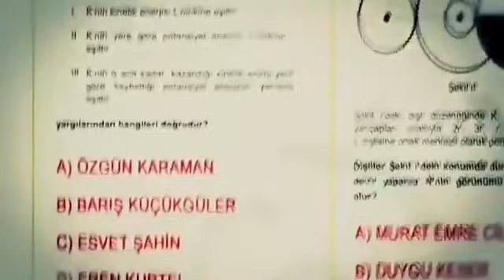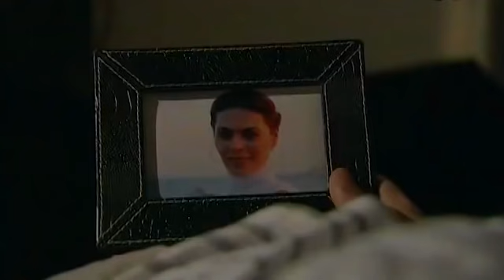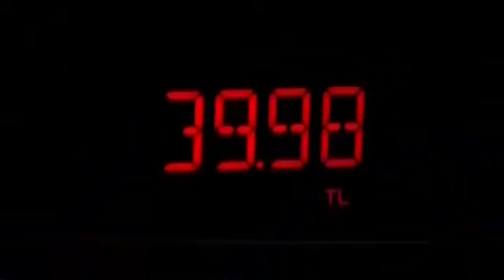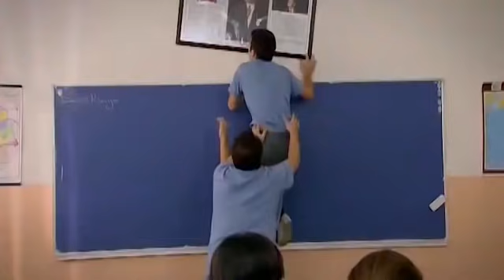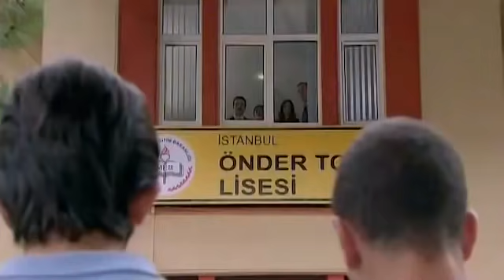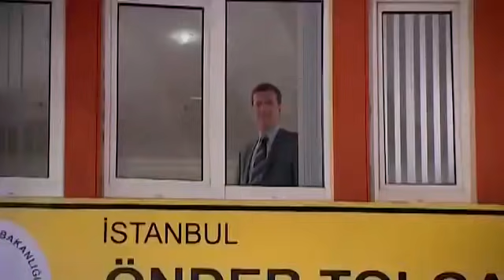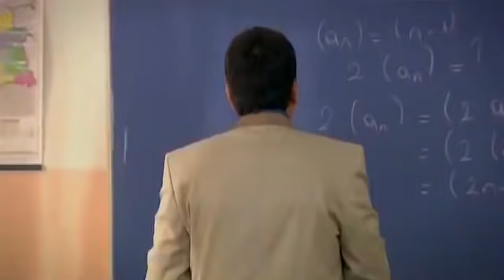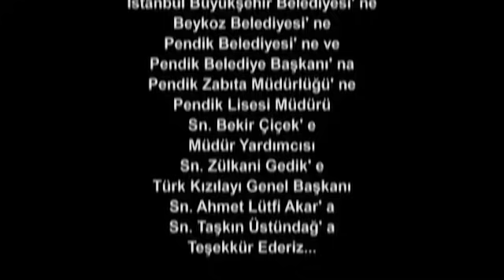Жашоо Суртумдору 42-болум кыргызча